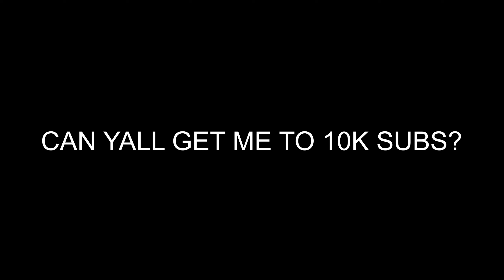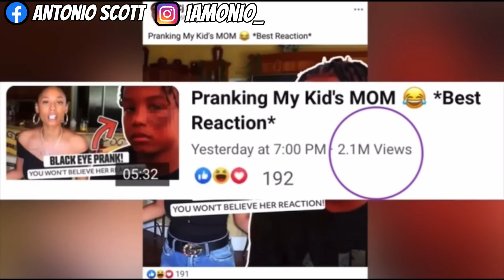CJ SO COOL AND ROYALTY AT IT AGAIN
If you a True SUPPORTER COMMENT ((ONE LOVE))

IF YOU A NEW SUPPORTER COMMENT (( KEEP GRINDING))

O-SQUAD  WE ON THE RISE

MUCH LOVE TO ALL MY TRUE SUPPORTERS

LETS GROW AS FAMILY